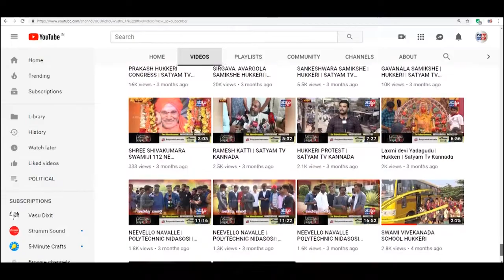LOKAPUR-ಅಪ್ಪು ಅಭಿಮಾನಿ ಸೈಕಲ್ ಯಾತ್ರೆ- ಸಮಾಧಿಗೆ ಭೇಟಿ.||SATYAM TV KANNADA